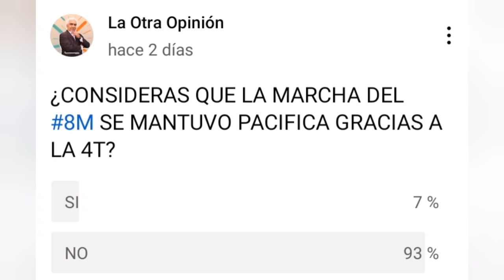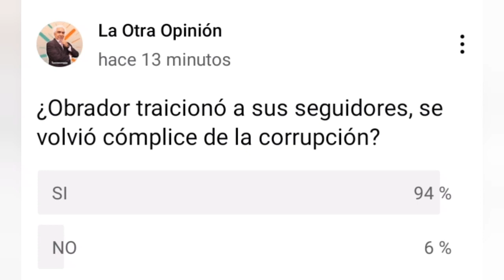Encuestas de la semana | 12 de marzo 2022